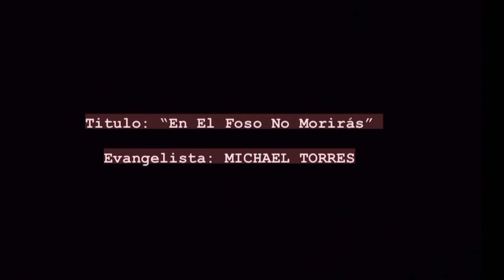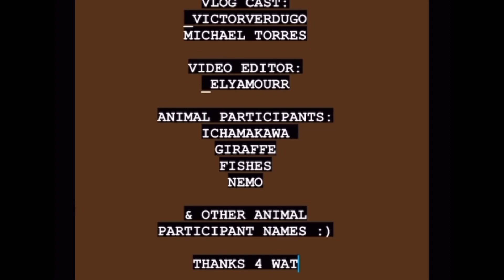Una dia en el zoo con Subiendo El Monte!